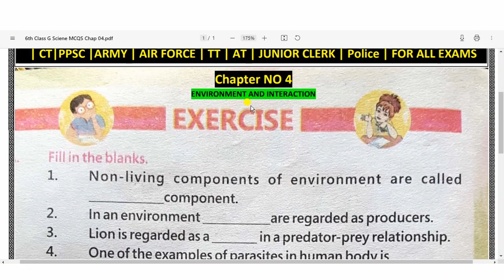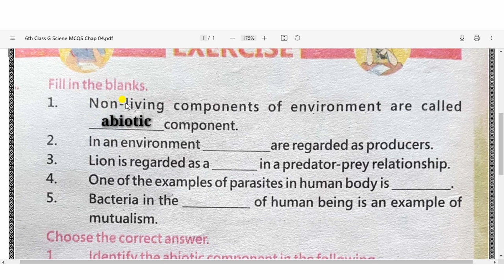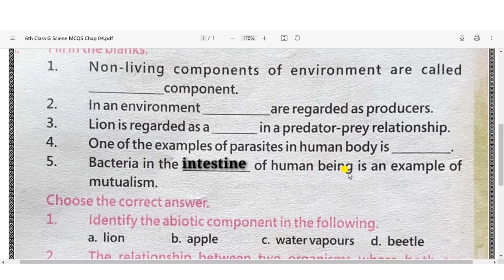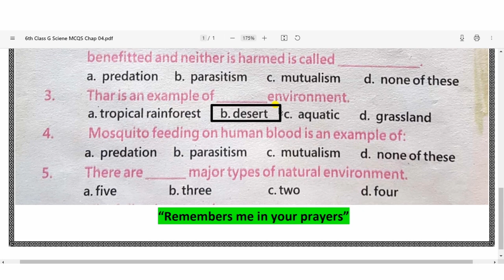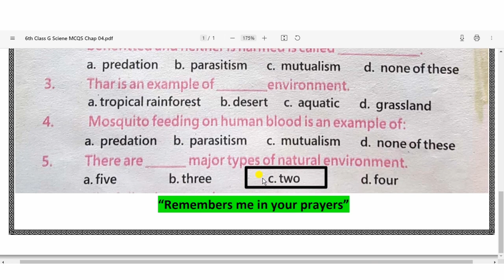General Science Class 6th MCQs | KPK Text Book General Science MCQs Class 6th: Part 04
Alla chapters MCQs General Science Class 6th MCQs |KPK Text Book General Science MCQs
General Science MCQs | ETEA Test Preparation Series : KPK class 6th : Past papers of ETEA :Part 04
Part : 01 link
Part : 02 link
Part : 03 link
Part : 04 link
KPK 7th Class Science MCQs of All Chapter
KPK 8th Science All Chapters MCQS

computer science mcqs with answers for entry test pdf